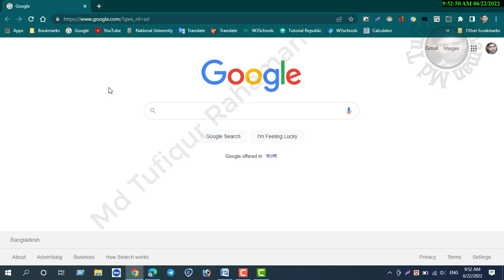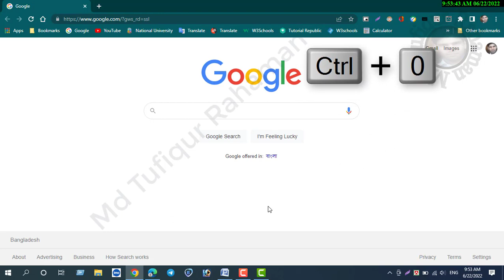Make everything on the page bigger